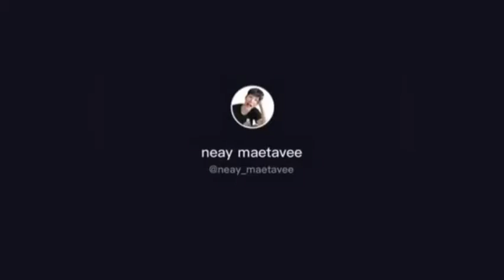YinWar - Grand Opening: Multy Beauty Mega Bangna